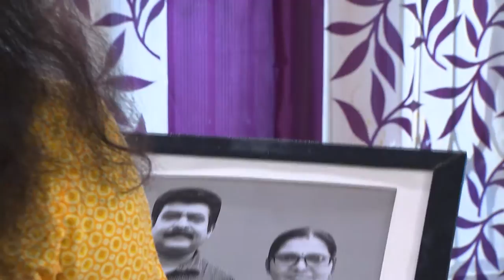PARASPARAM 1475 TD 22 06 2018